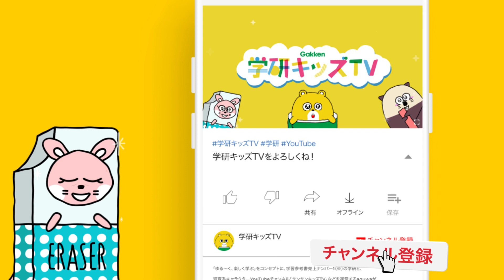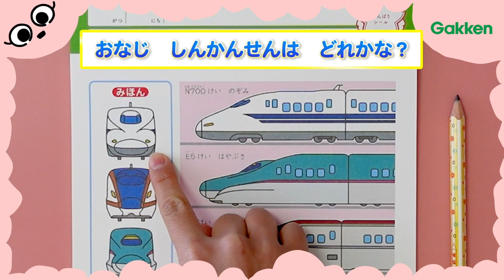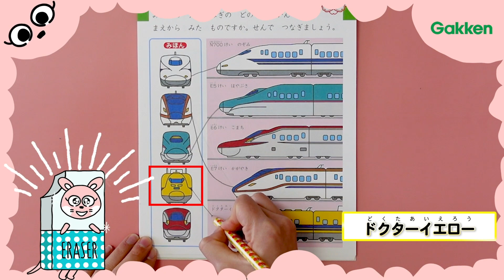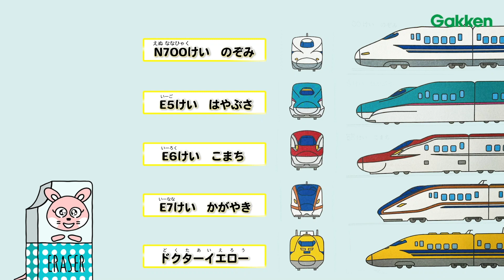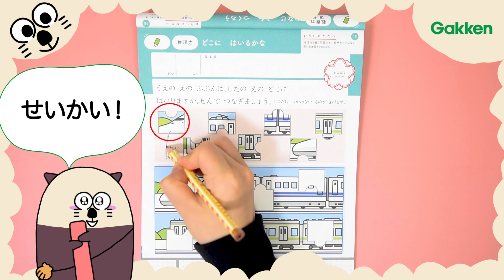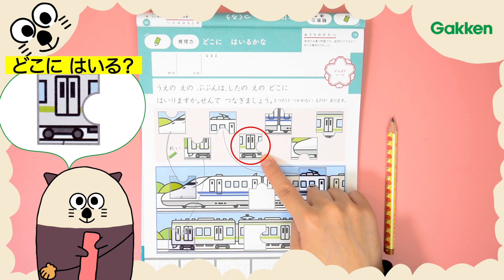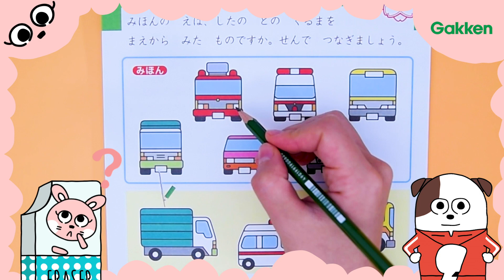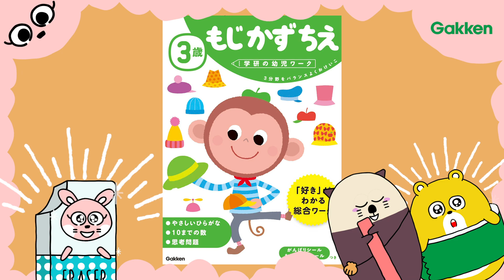新幹線パズルシリーズ！超特急 はたらくのりものをさがしてみよう！ こどもの日 はたらく車 赤ちゃん・子供向け 知育アニメ｜学研キッズTV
★ 3歳　もじかずちえ　学研の幼児ワーク

★学研キッズTVおすすめ動画はこちら
・大変！トイレに吸い込まれる～！ クイズゲームを謎解き推理してトイレから脱出できるかな？  サンサンキッズvs学研キッズ ・親子向け知育教育  |学研キッズTV
・ひらがなをおぼえよう あいうえお クイズ あ行 2歳 ひらがな 赤ちゃん・子供向け 知育アニメ｜学研キッズTV
・犬 猫 数字をおぼえよう 動物の数をかぞえよう かず 4歳 赤ちゃん・子供向け 知育アニメ｜学研キッズTV｜Learn To Count